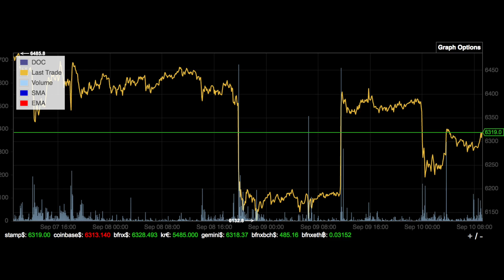#443 Coinbase CEO 1 Milliarde Krypto Nutzer, Vitalik 1000 x unrealistisch & Krypto schlecht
Willkommen zur Bitcoin-Informant Show Nr. 443. Heute geht's um folgende Themen: 1 Milliarde Menschen nutzen Kryptowährungen in 5 Jahren, 1000 Prozent Wachstum sind laut Buterin nicht mehr drin & Krypto schlecht Form des Geldes für Terroristen.

1.) COINBASE CEO: IN 5 JAHREN HABEN WIR EINE MILLIARDE MENSCHEN IN CRYPTO

2.) Vitalik Buterin: 1000 Prozent Wachstum sind nicht mehr drin

3.) Krypto ist eine "schlechte Form des Geldes" für Terroristen

Sonnige Grüsse

Hardware Wallets:
Ledger Nano S